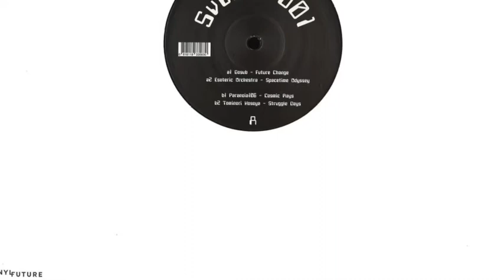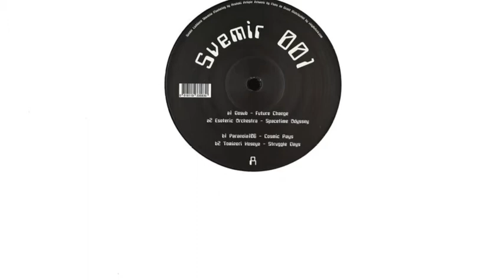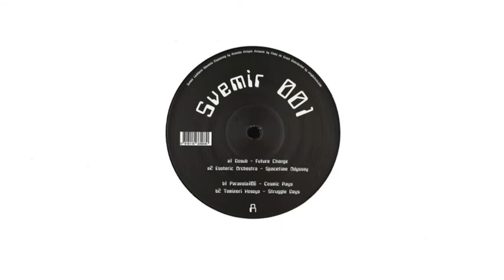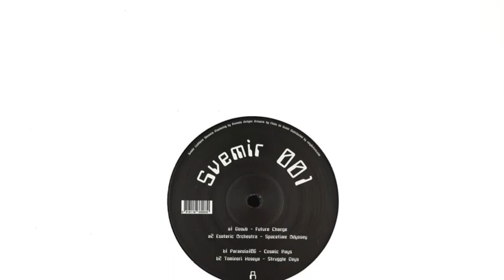Esoteric Orchestra - A2. Spacetime Odyssey [SVEMIR001]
Track: Spacetime Odyssey
Artist: Esoteric Orchestra
Release: Svemir 001
Label: Svemir
Catalogue Number: SVEMIR001